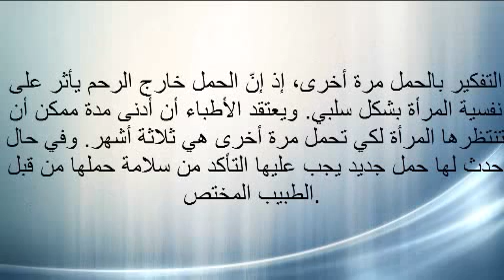ماهو علاج الحمل خارج الرحم